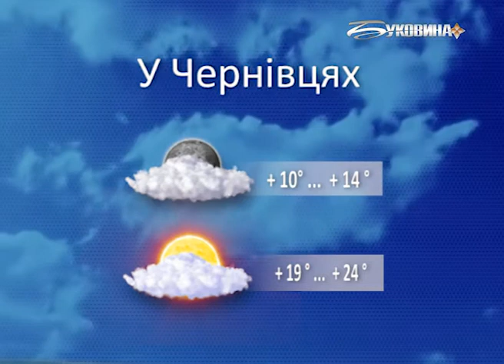Погода на 29 травня